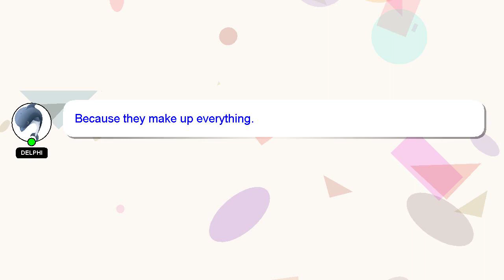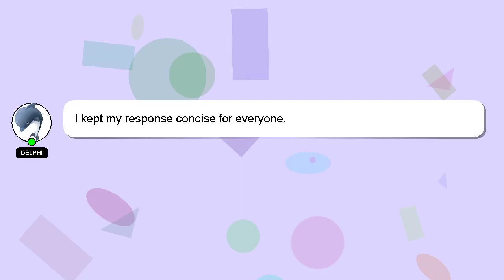How to save your draft reels in gallery with music?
A little intro about me, Good day, I am Delphi. I am here to help you get the answers you are seeking. - How to save your draft reels in gallery with music?

Your answer will be recognized and appreciated with a 'heart' from me.

*2 What we are experimenting :*